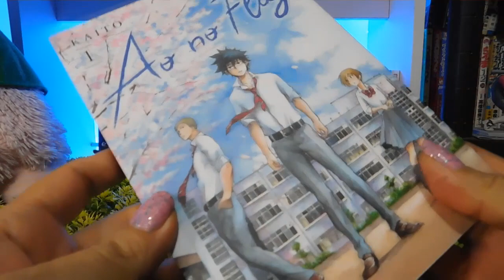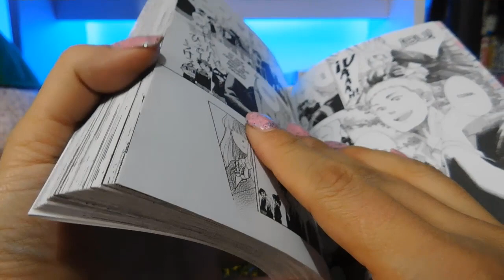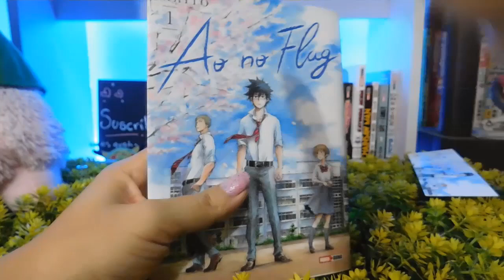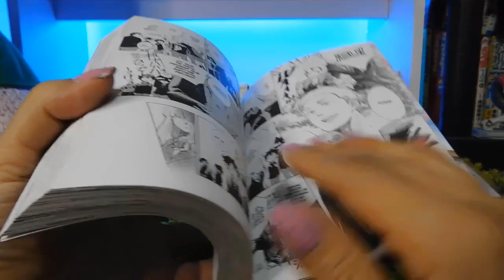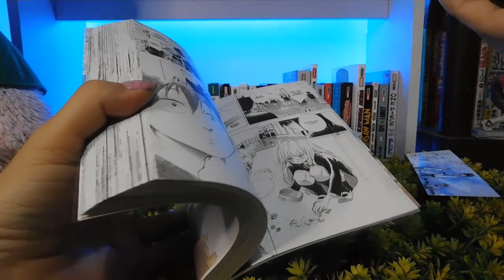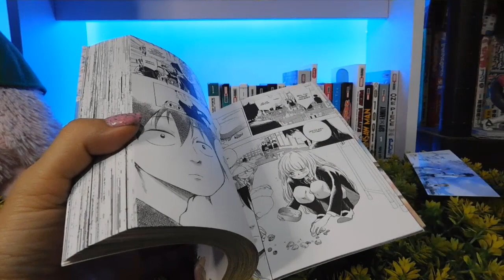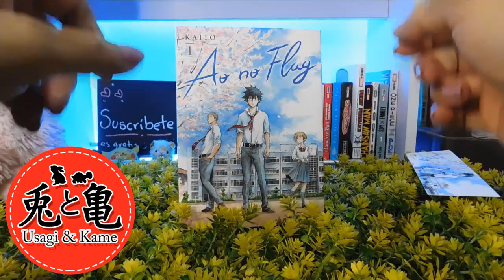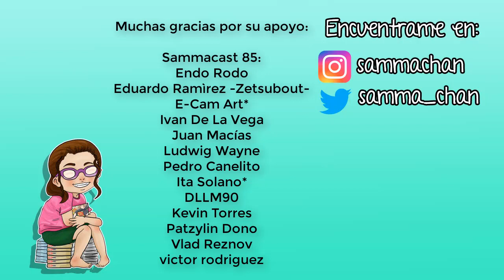Reseña Manga | "Ao no flag" #1 de Editorial Panini México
Ao no flag #1, Editorial Panini, $129 pesos.
8 tomos -terminada-, tamaño B6, sobrecubierta mate, separador, es bimestral.
Su fecha oficial de salida fue el 14 de Julio de 2021.

00:00 Previo
00:08 Intro Usagi & Kame
00:29 Muestra física
06:45 Datos de la obra
08:29 De que se trata?
15:00 Opinión
18:34 Usagi & Kame
20:06 Despedida
21:42 Agradecimientos

La música del outro fue creada por m i l l e n i a l:

Visítame también en:

Whishlist Amazon

Quieres mandarme una carta, postal o algo, puedes hacerlo a:

C.P. 44421